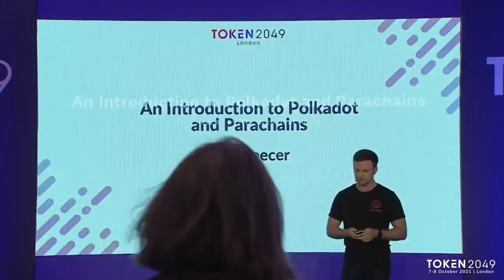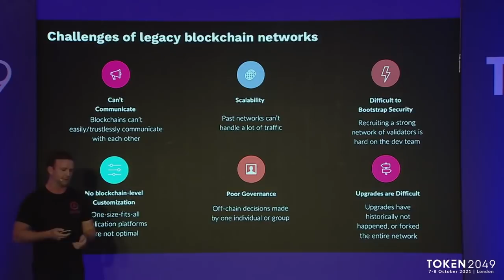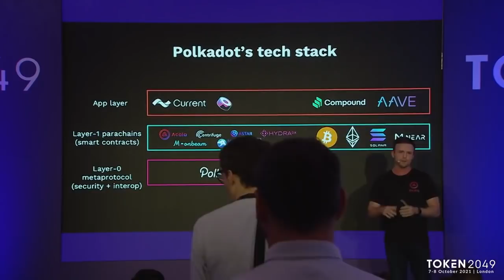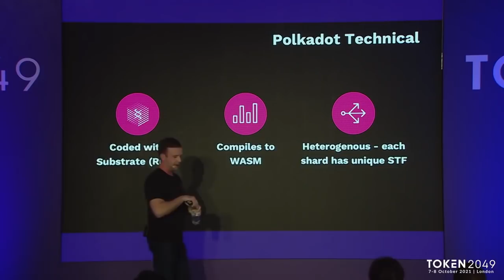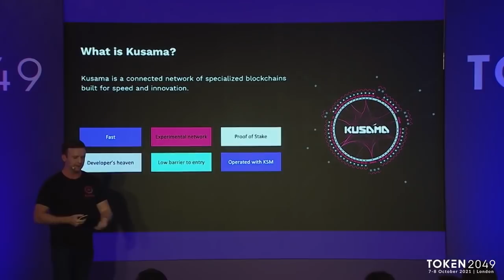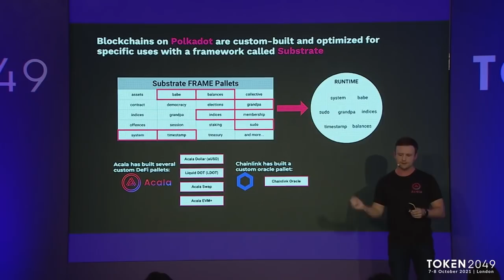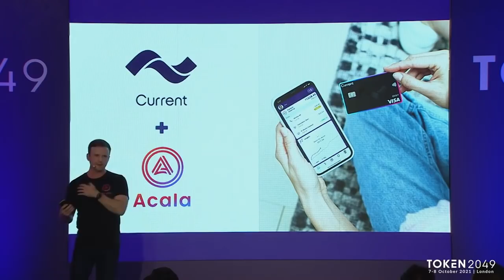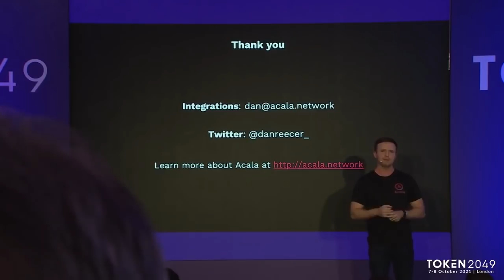Introduction to Polkadot and Parachains - Dan Reecer (Acala) - TOKEN2049 London Keynote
🅰️💰Build in the Acala Ecosystem or apply to the $250M aUSD Ecosytem Fund (backed by Jump, Polychain, Pantera, DCG, etc.)